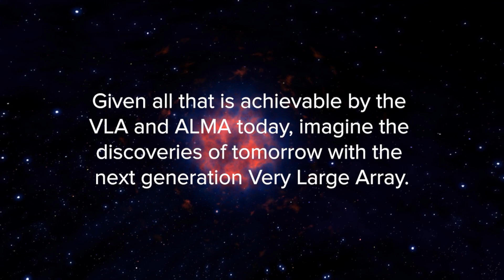Discoveries of Tomorrow: Envisioning the Next Generation VLA (ngVLA)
What is the ngVLA?  Inspired by the NSF NRAO's Very Large Array, a much more capable proposed Next-Generation Very Large Array (ngVLA) is being designed and developed to open vast new discovery space.